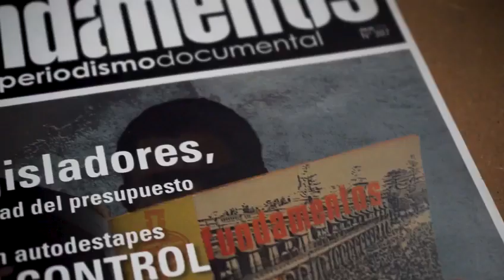Lanzan “Expo Mortal”. Ofrenda a los periodistas que se nos adelantaron y a los que “adelantaron”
Xalapa, Ver. La festividad del Día de Muertos brinda al oficio del caricaturista facilidades inmejorables, ya que, “desde Guadalupe Posadas, en esos días, cualquiera puede morir en papel y de manera chusca”, afirma a nombre de los expositores, el Premio Nacional de Caricatura, Nicanor Juanz Hernández; quien es sin duda el cartonista nacional que más ediciones de calaveras ha ilustrado.

En el marco de estas tradiciones, la Revista Fundamentos, Periodismo Documental, la Sociedad Veracruzana de Caricaturistas A. C. y la Asociación de Comunicadores de Veracruz ACOVER invitan a la Expo Caricatura 2021, Ofrenda al Periodista, el próximo sábado 30 de octubre, en punto de las 17:00 horas.

La expo presentará la obra de los siete caricaturistas más reconocidos del estado de Veracruz: Alberto Morales García “Beto Gato”, Angel Rosete Ramos “Rosete”, Carlos Cuevas Salazar “Cuevas”, Fernando Morales Fernández “FM”, José Rubín Gajón “Jobin”, Marcos Cruz Morales “Tlacuilo”, Nicanor Juanz Hernández “Nicanor”.

Los cuales también participan en la grabación del spot promocional que circulará el mes de octubre, producido por Fundamentos, con edición y fotografía a cargo de Joyce Medrano y asistencia de producción, Miranda Gutierrez.

Debido a las restricciones sanitarias, la propuesta grafica será́ exhibida de manera por demás creativa, al aire libre, con sana distancia, en el área verde de la Av. Primero de Mayo esquina con la Avenida Xalapa. Se pide el uso obligatorio de cubrebocas a los asistentes.